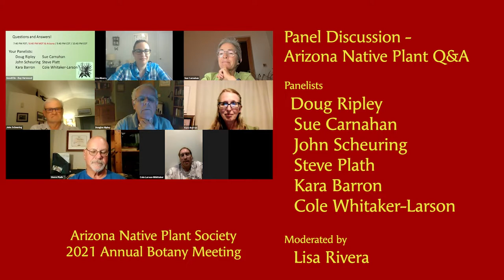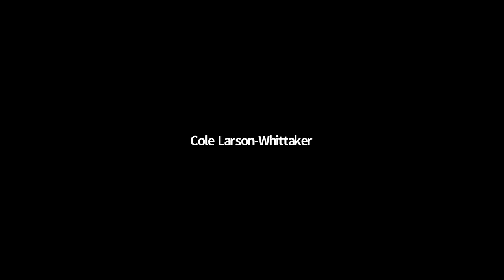Panel Discussion - Arizona Native Plant Q&A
We’ve assembled a panel of native plant aficionados from around the state. Collectively, the panelists have knowledge of various native plant topics (botany, horticulture, history, habitats, etc.). During this session, audience members were invited to submit questions regarding native plants for the panelists to answer.